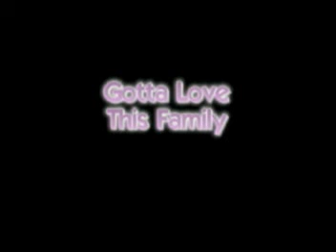Cant touch this.mpg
Hair Family 2007 silly video montage